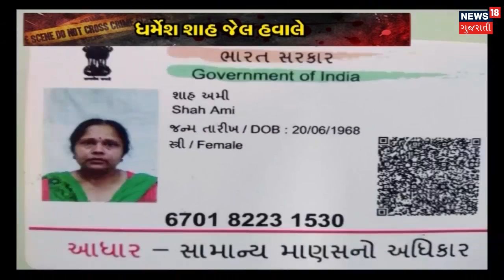Shootout at Ratnam: Dharmesh Shah shot his family | News18 Gujarati | ક્રાઇમ બ્રાન્ચ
Shootout at Ratnam: Dharmesh Shah shot his family.
Ahmedabad: Ratnam Tower located at Judges Bungalow road. In the early morning, firing sound comes from Flat no.202. Construction Bizman Dharmeshbhai Shah shot his wife and 2 daughters. Dharmesh Shah has committed the crime.